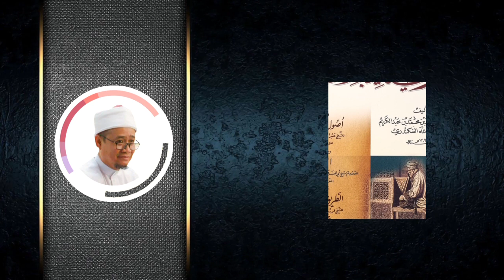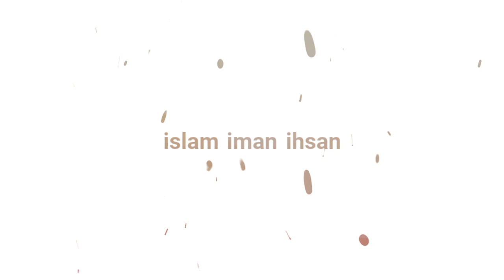22 ▏ Tajul 'Arus ( تاج العروس الحاوي لتهذيب النفوس )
Abu al-Hasan al-Syadzili dan penerus setelahnya Abu al- Abbas al Mursi tidak meninggalkan karya tasawuf. Syaikh Ibnu Athaillah sebagai penerus generasi ketiga yang menghimpun ajaran tarekat Syadzaliyah melalui kajian dan karya-karyanya.
diantara kitab yang paling berkesan yang membahas tentang pendidikan akhlak adalah karya Ibnu Athaillah al- Sakandari yang berjudul Taj al 'Arus,  sedikit sekali yang menyadari manfaat kitab ini. Dalam kitab ini Syeikh Ibnu Athaillah berbicara tentang akhlak dan penyucian jiwa, kitab ini membawa pesan-pesan penting yang disarikan dari al- Qur‟an dan sunnah Rasulullah saw. Karakteristik pemikiran pendidikan Ibnu Athaillah dalam kitab ini dapat digolongkan dalam corak praktis yang tetap berpegangan teguh pada al- Qur‟an dan al-Hadith. Kecenderungan lain dalam pemikiran beliau adalah mengetengahkan nilai-nilai yang bernafaskan sufistik. Kecenderungan ini dapat terbaca dalam gagasan-gagasan beliau. Misalnya, keutamaan menuntut ilmu. Menurut Ibnu Athaillah, ilmu dapat diraih hanya jika orang yang mencari ilmu itu suci dan bersih dari segala sifat-sifat jahat dan aspek keduniaan. Melihat betapa pentingnya penanaman akhlak terhadap seorang pelajar dan masyarakata umum , maka Ibnu Athaillah menyusun sebuah risalah kitab kecil yang berisi tentang akhlak ini. Karena akhlak dalam mencari sebuah ilmu menurut beliau sangat menentukan derajatnya di dalam memahami sebuah ilmu yang sedang dikaji. Kitab ini juga berisi pesan dan hikmah seperti yang terhimpun dalam karya Ibnu Athaillah yang terkenal, kitab al-Hikam, hanya saja, gaya bahasanya lebih mudah dibanding al-Hikam.